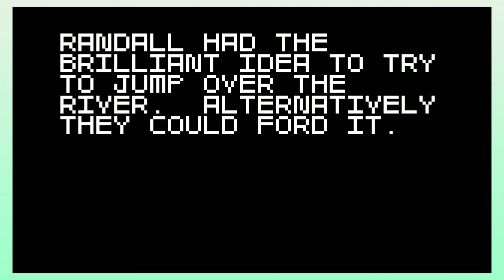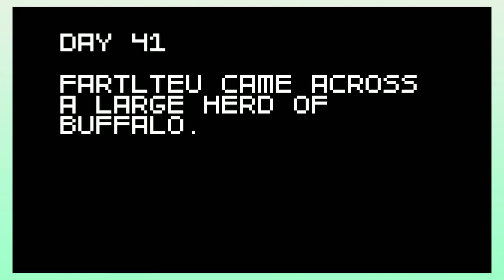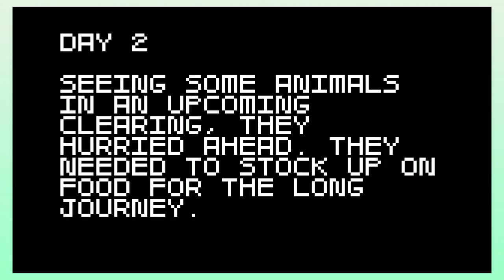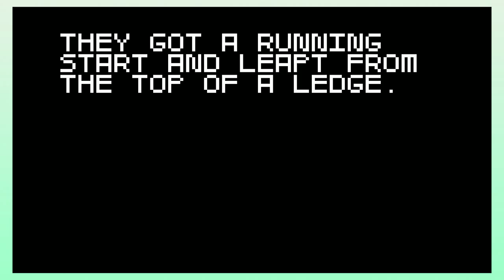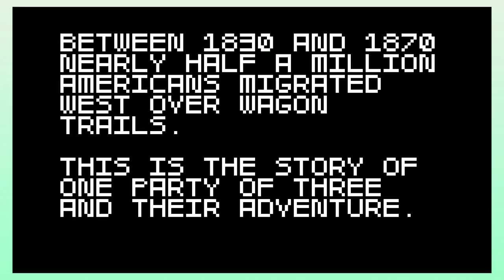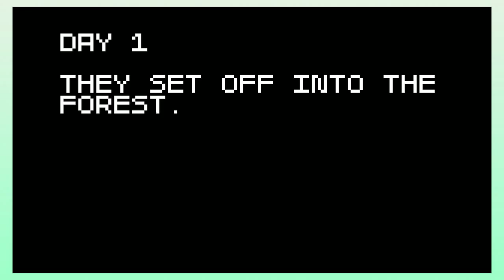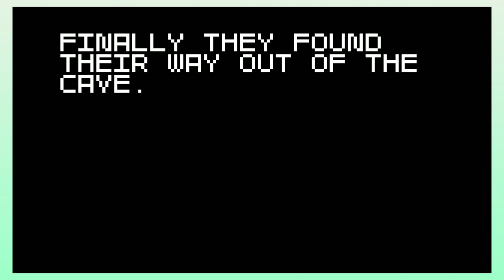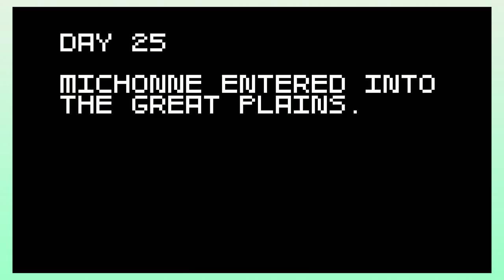Super Amazing Wagon Adventure #5 - Oh God, Bees - No Nostalgia Filter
Kay struggles with jumping the river, and with fording the river, and with avoiding vicious arthropods.

No Nostalgia Filter is a six-person team who play all the classic video games you lie about having played at parties. We team up one person who never played a given game as a kid with one person with fond memories of said game - and watch the sparks fly. Join Adam, Angelo, Kay, Raven, Rob, and Snake, as we help ruin your childhood AND adulthood in one fell blow!